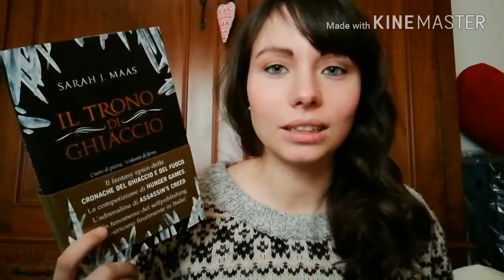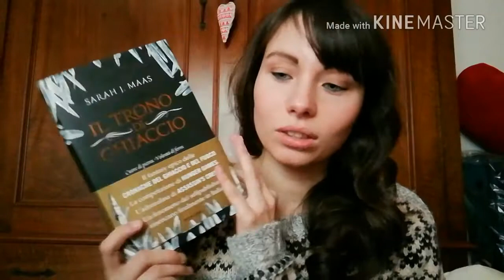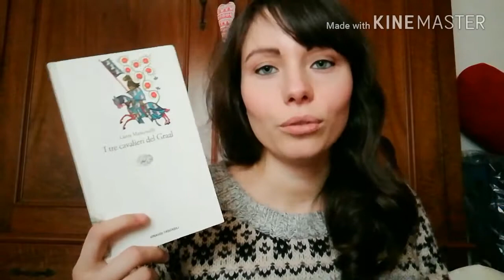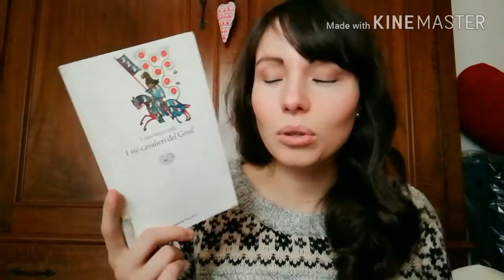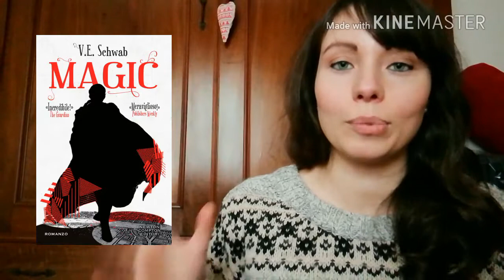• Wrap Up | Gennaio 2018 •